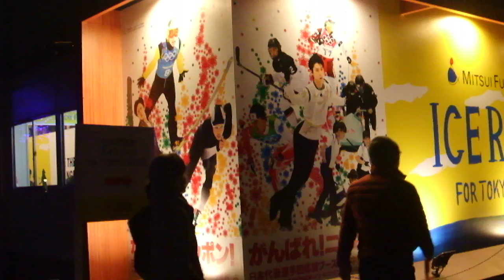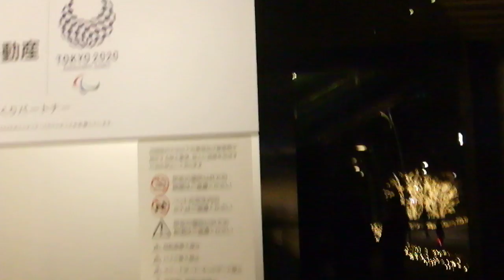DSCF9064クリスマス20180204東京ミッドタウン を歩いてみた